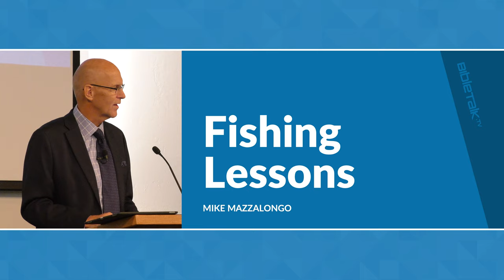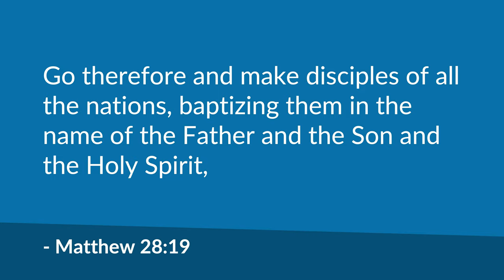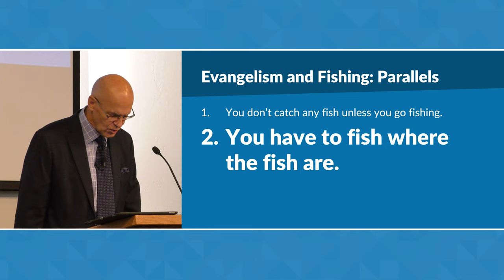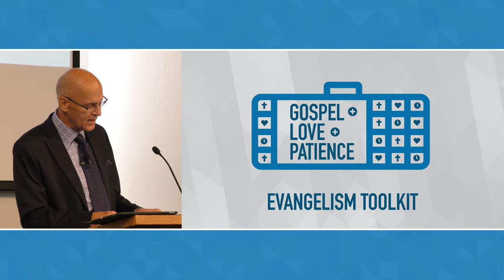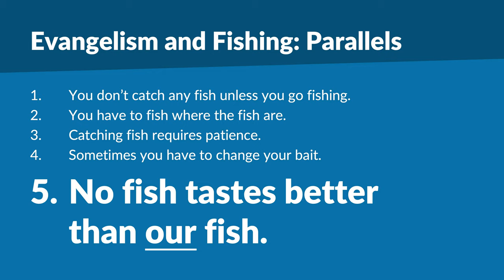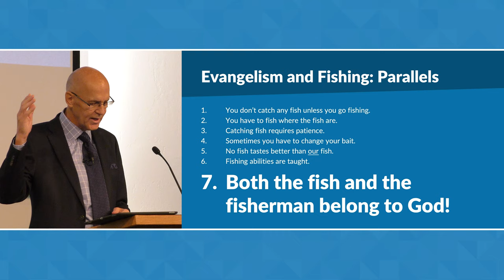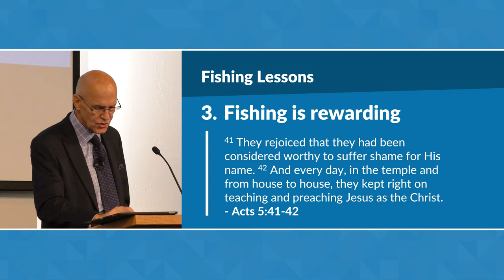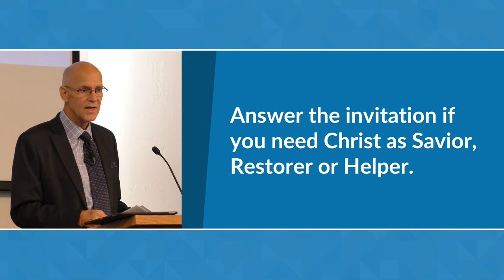Fishing Lessons – Mike Mazzalongo | BibleTalk.tv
Mike reviews 7 parallels between fishing for fish and "fishing for men."